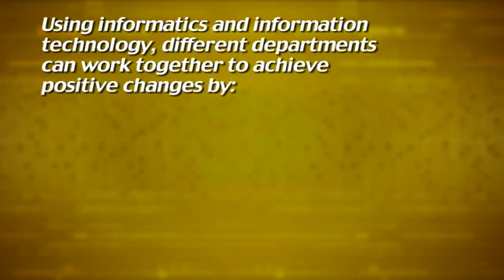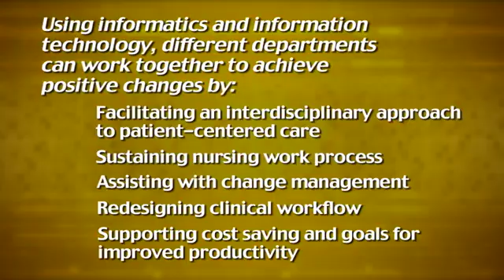Essential Nursing Informatics: Impact on Healthcare and Quality Initiatives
Nursing informatics can increase accurate communication, help create an environment of greater efficiency, and help reduce errors resulting in improved patient safety. In many ways, the backbone for these improvements is the electronic health record (EHR).

This program is the second in a three-part series that provides an overview of the essential elements of nursing informatics, and describes how EHR works with informatics to improve patient care.

After viewing the program, the learner will be able to:

- List and explain the positive impacts of informatics in healthcare for the patient, facility, and personnel
- Describe different examples of quality initiatives to better improve the function of the healthcare system
- Discuss how technology has advanced the field of healthcare to make it more efficient
- Explain how to use different forms of technology for better quality service in healthcare

Program Info:

Year: 2017